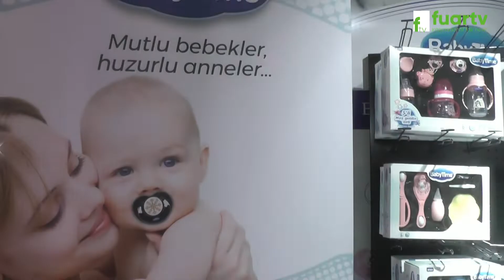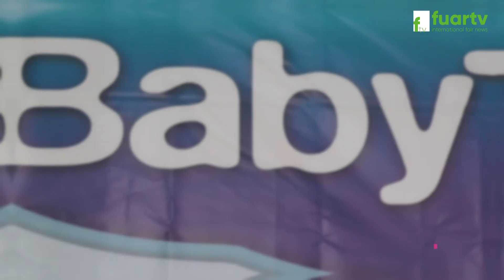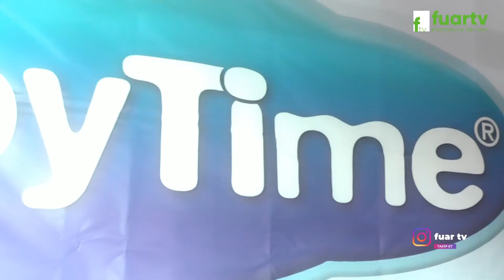BABY TİME - KAĞITHANE / İSTANBUL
İstanbul ili Kağıthane İlçesinde faaliyette bulunan BABY TİME Firma Sahibi Sn. Enes YILDIRIM, başarı ve faaliyetlerini, Fuar TV muhabirimiz Sinan TOPÇUOĞLU' na anlattı.